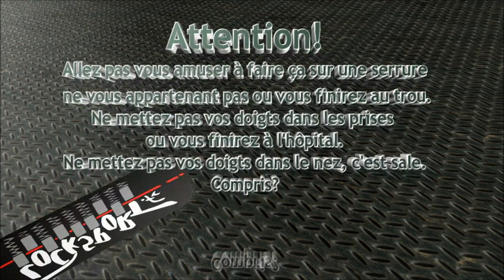Challenge Lock Samtriani Spécial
Ouverture d'un premier Challenge Lock concocté par Samtriani: merci à lui! ;)